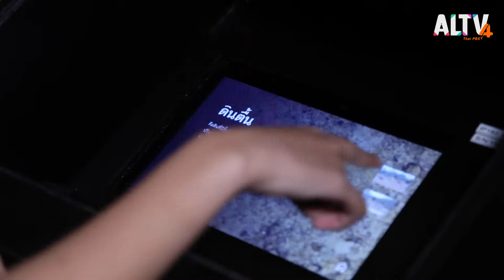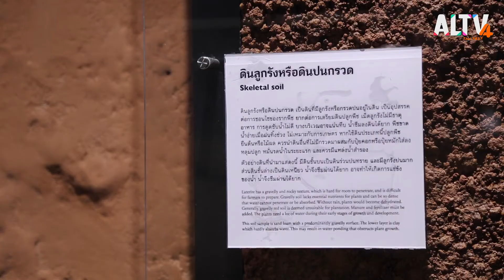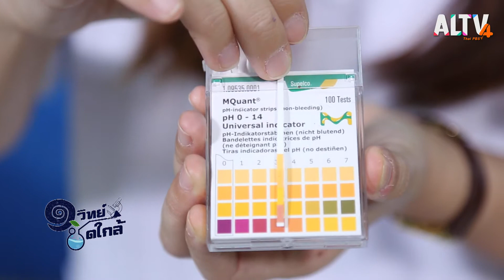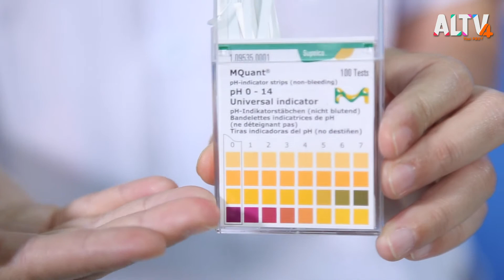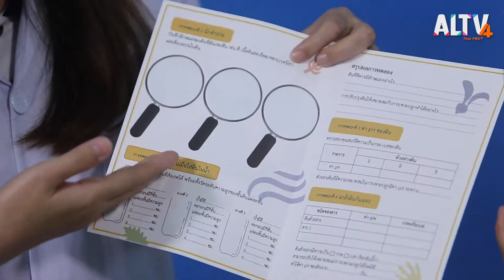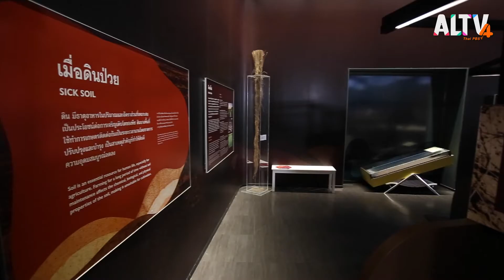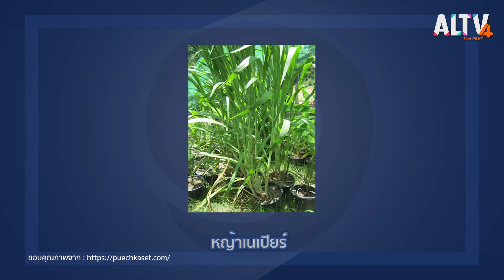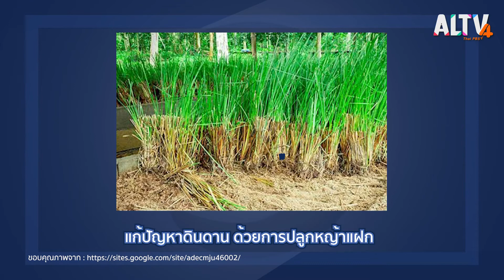ดินก็ป่วยได้นะ l หนึ่งวิทย์ชิดใกล้ (9 ธ.ค. 63)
ดินคือต้นทุนธรรมชาติที่สำคัญของมนุษย์เรา แต่ก็ป่วยได้นะดินเป็นเสมือนบ้านของสิ่งมีชีวิต เป็นปัจจัยสำคัญในการเจริญเติบโตของพืช ดินที่อุดมสมบูรณ์ ส่งผลให้พืชพรรณงอกงาม เปรียบได้กับคนที่สุขภาพดี ร่างกายแข็งแรง แต่ก็อาจเจ็บป่วยได้เหมือนกัน แล้วดินป่วยได้อย่างไร

ติดตามชมรายการ หนึ่งวิทย์ชิดใกล้ ทุกวันจันทร์ - ศุกร์ เวลา 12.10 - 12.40 น.
📌 รับชม 1Wit ได้ทาง